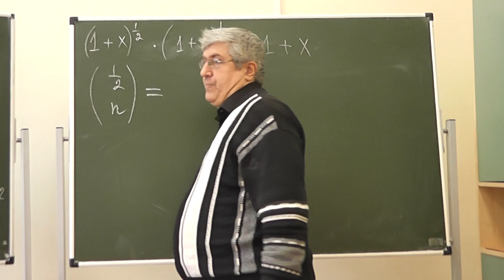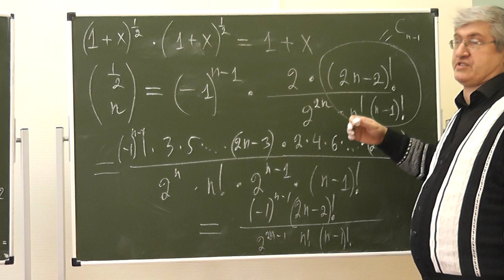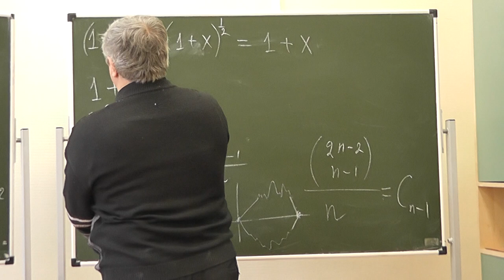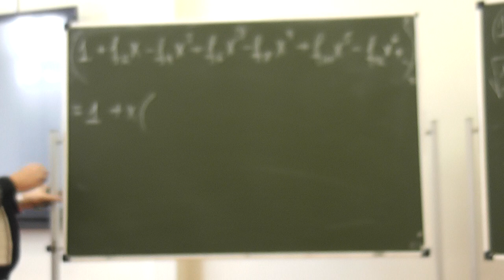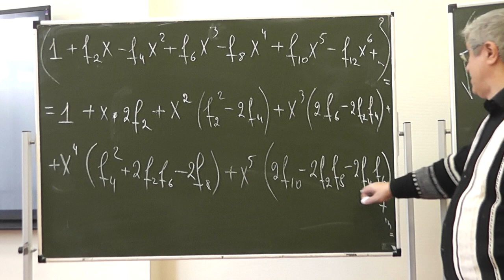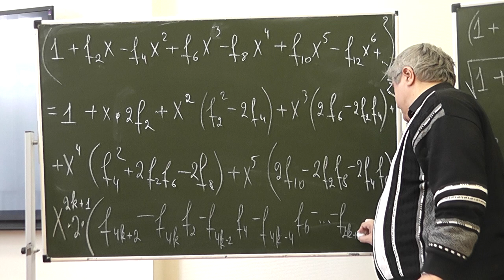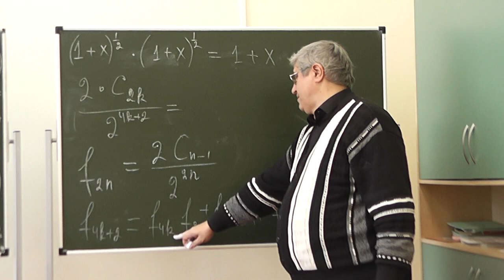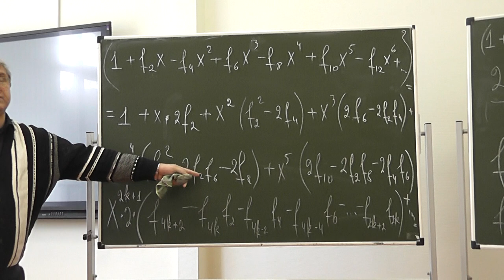39 Разложение квадратного корня в степенной ряд и числа Каталана